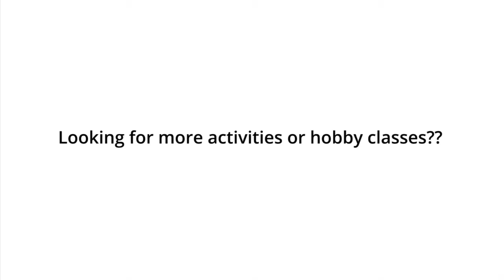FindUrClass - Navras Art Academy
FindURClass.com is a search and discovery platform providing comprehensive information on extracurricular activities and hobby classes, courses around you!

Navras Nrityalaya is a Dance Academy in Mumbai which was founded by Radhika Phanse and was started primarily  as an institution of Kathak Dance Classes. The dance institute has now evolved into a full-fledged art academy  that includes  many other Indian as well as western dance forms and  also conducts classes like Bharatnatyam classes, Indian folk dance classes, Latin American dance classes, Ballroom dance classes, Belly dance classes and a lot more. Navras Art Academy is thus a multi-disciplinary school for various arts which enables complete development for all age groups.